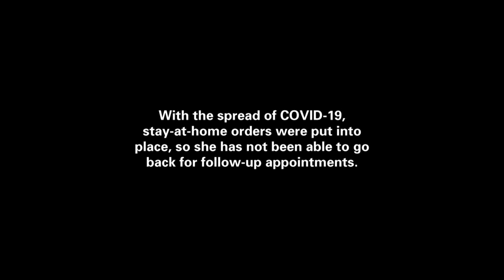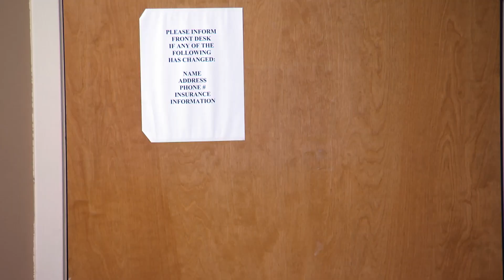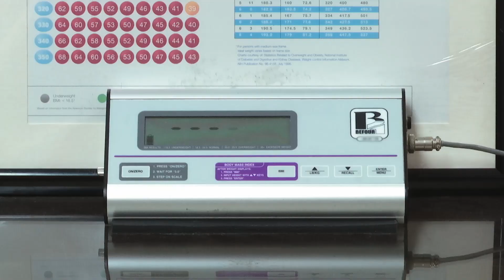Tammy não consegue progredir e perder muito peso durante a pandemia | Quilos Mortais | H&H Brasil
Devido à pandemia de Covid-19, o processo de perda de peso de Tammy é interrompido, pois ela não conseguindo seguir o plano de exercícios físicos e a dieta prescrita pelo doutor Nowzaradan.